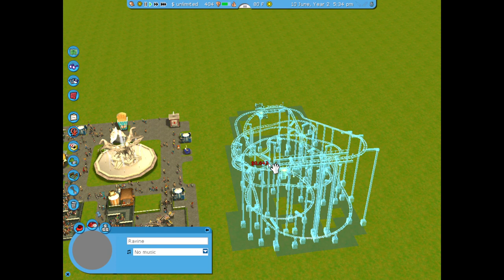Roller Coaster Tycoon 3 Platinum - Sandbox Mode Fun Part 2 - No Commentary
Helloooooooooooooooo everyone! It is I, Sakamoto!

Here's the No Commentary version of yesterday's Roller Coaster Tycoon 3 video! :D

I love Roller Coaster Tycoon! I played the crap out of the first one/beat it/made my own parks/got really good at everything including building Roller Coasters in it/etc., and it translates fairly well to the other games, as I've made a couple really epic sandbox mode parks in RCT 3 before but I haven't done anything with the "Soaked!"* stuff yet and I want to try making a water park area in this, and we'll probably do some "Wild!"* stuff as well as some other things like building all kinds of coasters/trying out all kinds of different coasters and rides in POV modes/trying out different theme park show events/using scenery and special themed scenery in all kinds of situations/might make some cool buildings too/MAY terrorize guests in a special bonus vid where I don't save my progress and just reload the game later lol, maybe as a last episode finale thing or something idk lol.

And then maybe we can do a future series where we make
whole water parks/zoo parks/other kinds of epic parks??? Idk I could  probably play this game for like 100,000 more hours and not be bored lmao XD

Anyway, this is basically just gonna be a weekend series for a little while where we hang out and build an extremely epictastic park and have fun and all that. Hope you'll all enjoy hanging out with me on this journey!

*Soaked! and Wild! are basically Expansion Packs (DLC content) you can get to go with this game. The Soaked! one adds a bunch of cool water park stuff and stuff to make an epic water park with pools and slides and the whole 9 yards afaik, and the Wild! pack adds a bunch of cages/animal trainers/animals/zoo scenery stuff/etc. so you can make a whole ass zoo if you want as well lmao

Love you guys! HAAAAAAAAAAAAAAVE A GREAT!